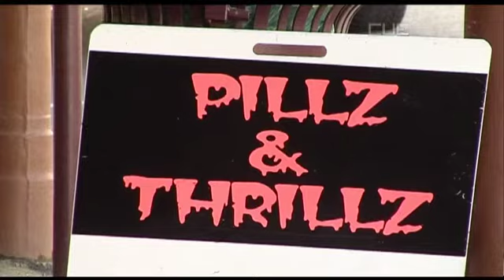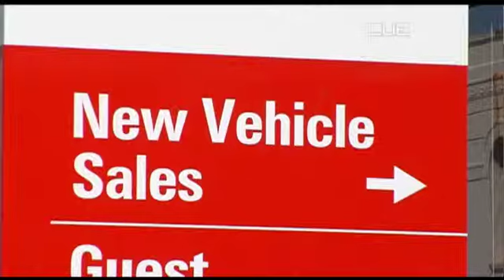South Today News - 7 May